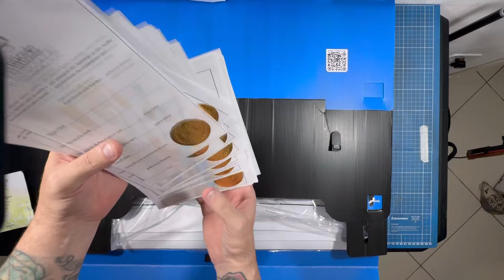Transporte sua Arte para outro País (Parte 1)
Aqui nesse video eu explico como eu transporto minhas artes para outros países.
Claro que esse assunto nao se esgota nesse formato.
Deixo como dica e um formato simples.

Gratidao

Seja parceiro do canal, entre em contato via email e mande sua proposta. Juntos somos mais fortes 💪

Dados da música